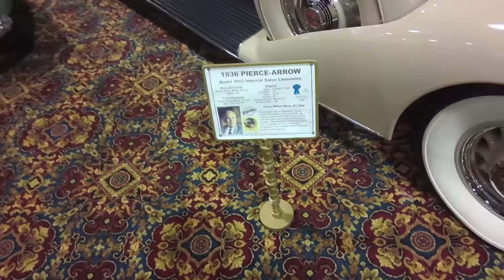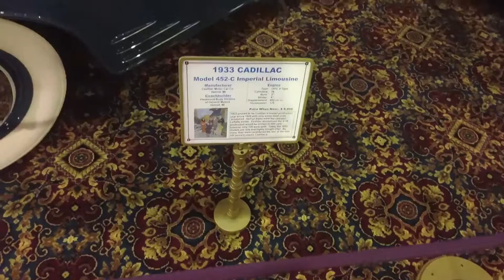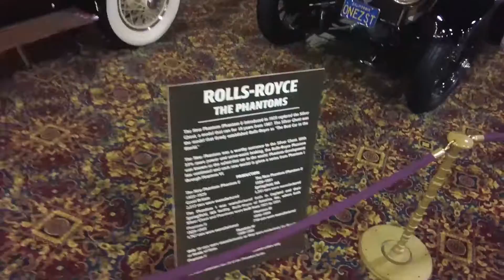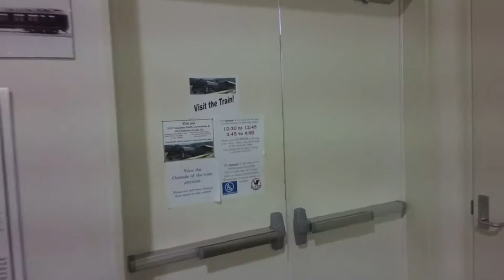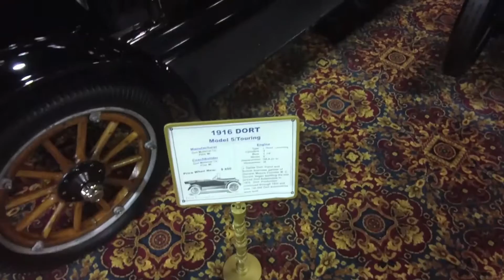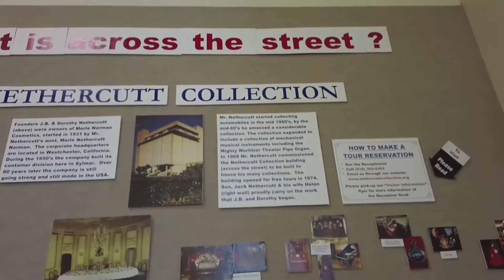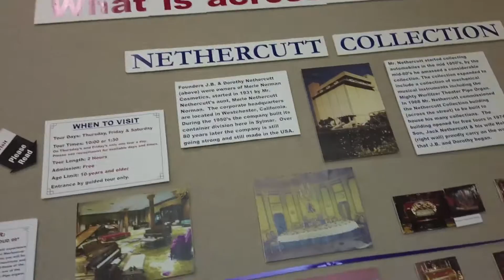Inside The Nethercutt Collection Car Museum - Los Angeles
The Nethercutt consists of two parts. The more obvious half, the Museum, features mostly cars from the '30s and before. Row upon row of beautifully restored cars, most of which have names forgotten in the modern era. A few -- Fords, Dodge Brothers, Cadillacs, and Rolls -- speak familiar names.

Out back, a steam locomotive and single train car sit partially covered by an awning. They look like they match, even though the engine is several decades younger. The Pullman railcar was custom-built for the daughter of Lucky Baldwin. It shows the elegance and extravagance of 100 years ago, much as custom BBJs do today.